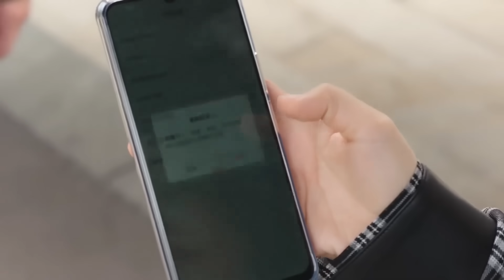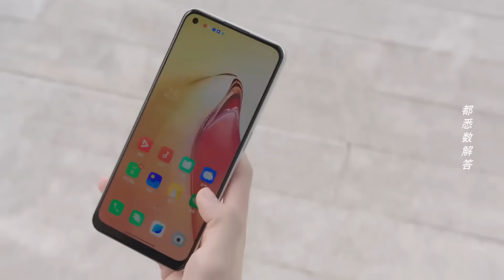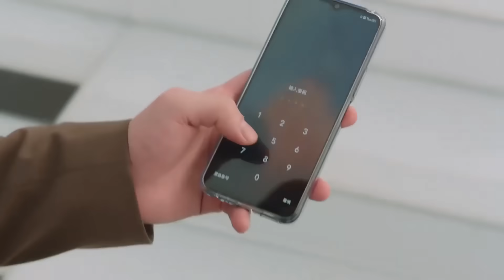丈夫後悔出軌求復合，誰料妻子果斷離婚，徹底把他忘得乾乾淨淨！【闪耀的她 Stand or Fall】中国电视剧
👠 劇名（Drama Name）:《闪耀的她 Stand or Fall》